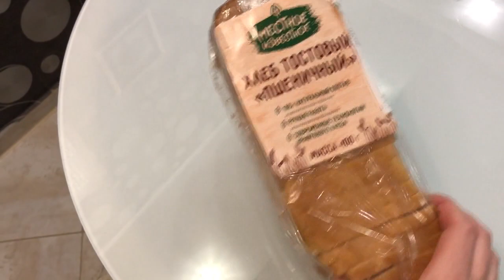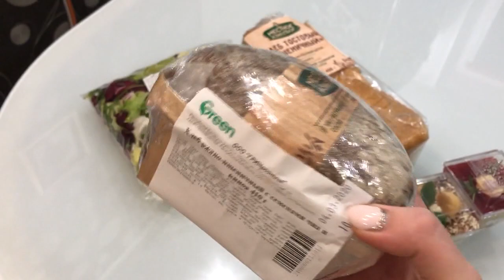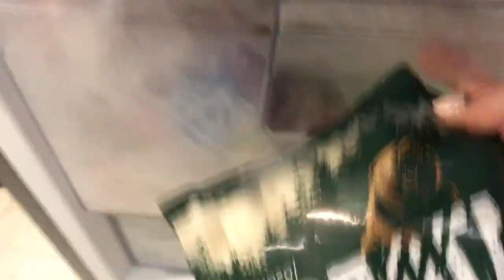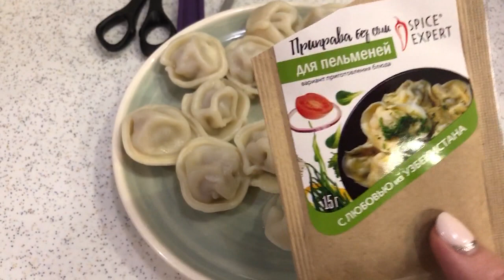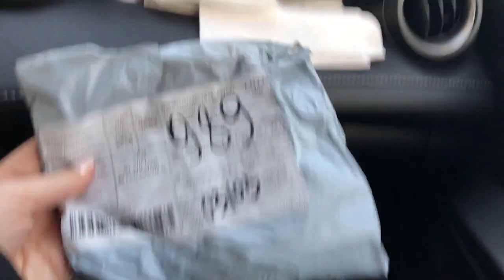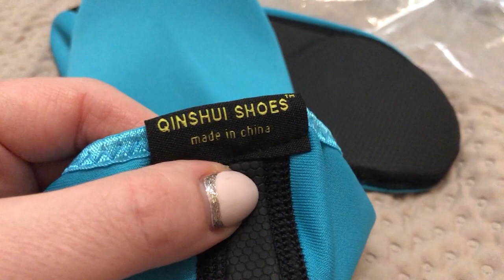VLOG| РОЗЫГРЫШ на канале/Классная ПОГОДА/крутые СНОРКЕЛИНГ НОСКИ для бассейна с сайта Joom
розыгрыш призов,розыгрыш,получить бесплатно,конкурс,халява,приз,обзор
swim rocket, что брать в бассейн
В этом видео была небольшая закупка продуктов, также пришла посылка "НОСКИ для бассейна" с сайта Joom.
Условия в видео! Смотреть до конца!